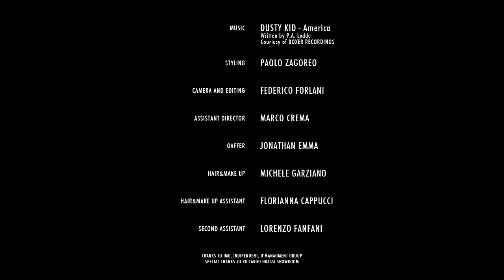FLOWERWORKS by Luca Finotti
MSGM presents

FLOWERWORKS

a film by Luca Finotti

with Simone Nobili, Quinta Witzel, Samuele Visentin, Ioana Timoce

Directed by Luca Finotti

Starring Simone Nobili, Quinta Witzel, Samuele Visentin, Ioana Timoce

Music by Dusty Kid - America, written by P. A. Lodde (courtesy of Boxer Recordings)

Styling by Paolo Zagoreo

Camera and editing by Federico Forlani

Assistant director: Marco Crema

Gaffer: Jonathan Emma

Hair&Make up by: Michele Garziano

Hair&Make up assistant: Florianna Cappucci

Second assistant: Lorenzo Fanfani